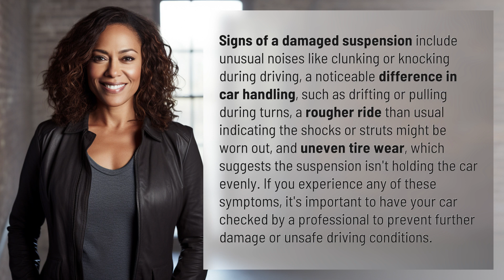How do you know if your suspension is damaged?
5 Signs Your Suspension Is Damaged 👉 Suspension Damage Signs 👉 Learn the 5 key signs of a damaged suspension - from unusual noises to uneven tire wear. Don't ignore these warning signs and ensure your safety on the road!

Laura S. Harris (2024, April 16.) How do you know if your suspension is damaged?
    🌐 AskAbout.video